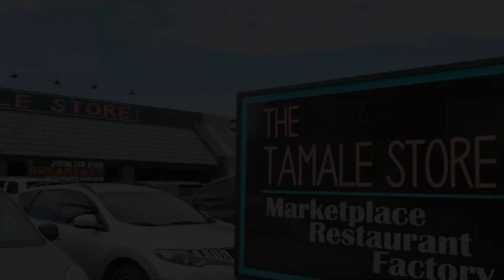Brie, Nikki, Kathy and Lauren make tamales: Total Bellas, May 7, 2020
Brie gets upset when JJ bails on their plans to go tamale making.
Follow WWE on YouTube for more exciting action!